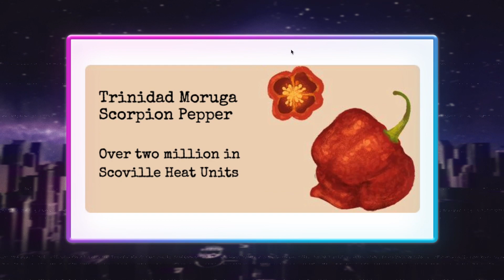Willbur Scovilles 151st Birthday | Google Doodle | Speedrun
(SORRY ABOUT POOR AUDIO QUALITY) back to this game and making serious attempts at the record.